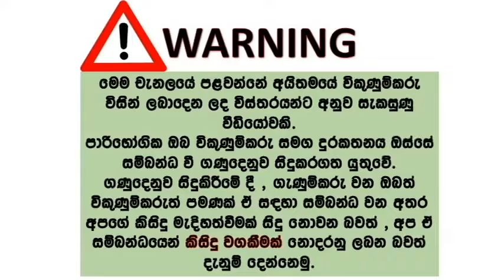phone sale srilanka | used phone sale srilanka | ikman phone sale